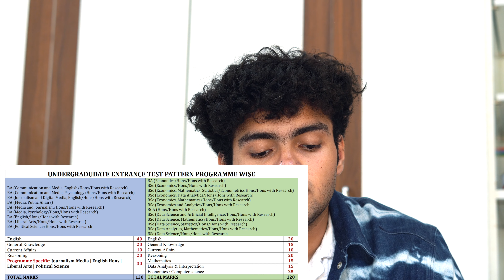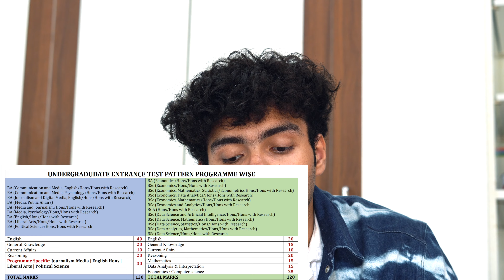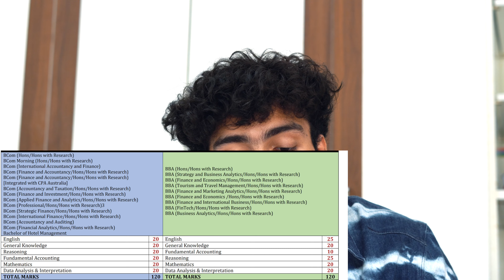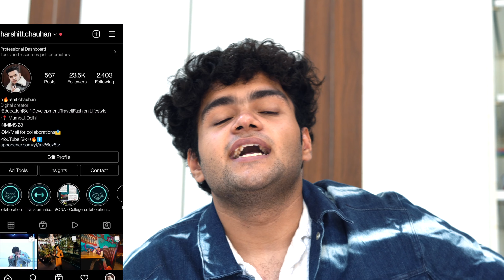Christ University Entrance Test Detailed syllabus, Important topics, 10 days preparation Strategy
Whatsapp Number for direct admission/Management quota: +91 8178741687

(Download the telegram app then only you will be able to join through link)

how to get admission in christ university bangalore for bba,
how to get admission in christ university for bca,
how to get admission in christ university bangalore for mca,
christ university hostel,
christ university hosur road campus,
how to fill christ university form 2023,
how to fill christ university form 2022,
how to apply for mba in christ university bangalore,
how to crack christ university entrance exam,
how to join christ university bangalore,
how to cancel admission in christ university,
how to crack christ university interview,
how to prepare for micro presentation for christ university,